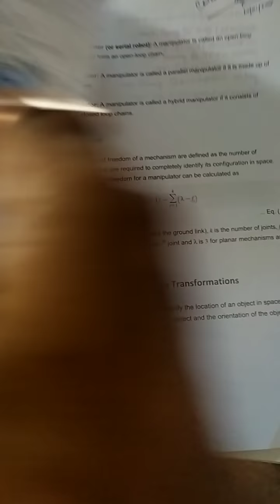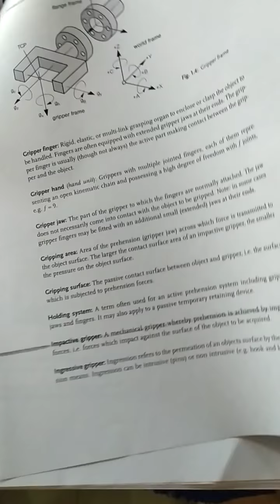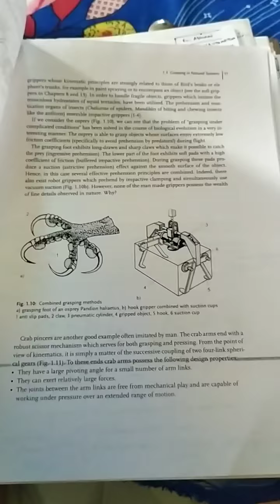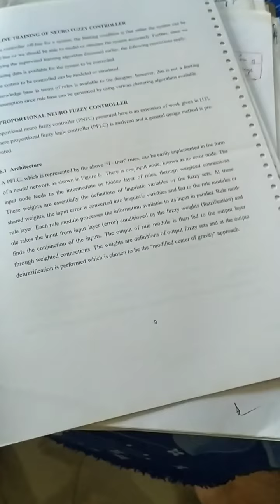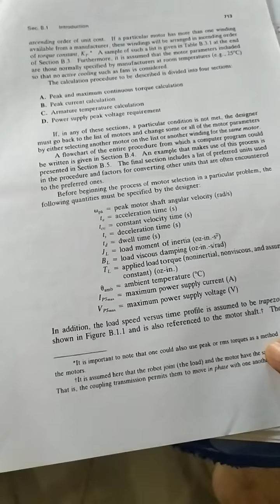SKAP ROBOTICS CENTER(2)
Introducing Robotics